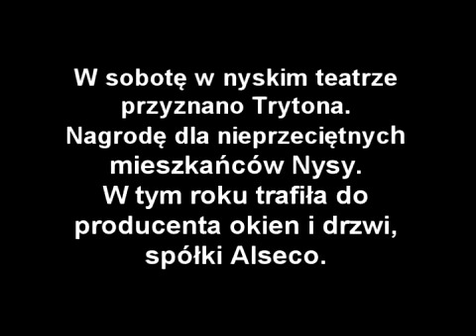Nowiny Nyskie- Tryton 2010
relacja z ceremoni przyznania nagrody Trytona. Nagrody przyznawanej nieprzeciętnym mieszkańcom naszego miasta